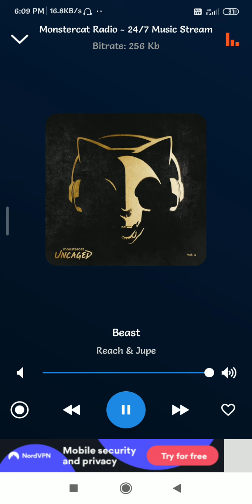beats - podcasts - 1(2)